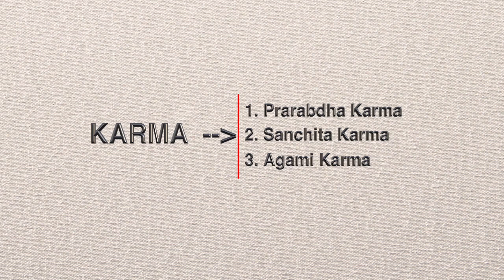Karma " Action and Reaction "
For every action there would be an equal and opposite reaction not only in physics even in meta-physics. the action one performs  will have results based on the previous actions of good or bad deed. henceforth any results of your action is filtered by your previous actions. my small video explaining the deeper meaning of it.